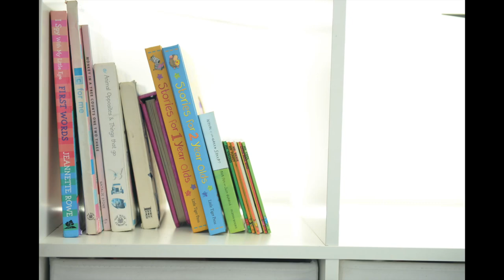Mishka Photography Studio - Hawthorn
Mishka Photography Studio